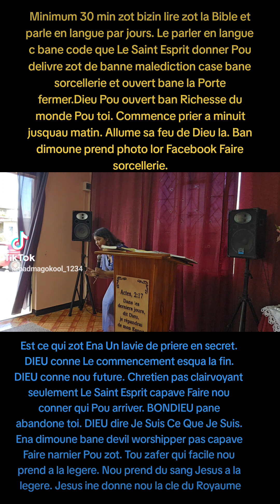Le parler en langue c bane code que Le Saint Esprit donner